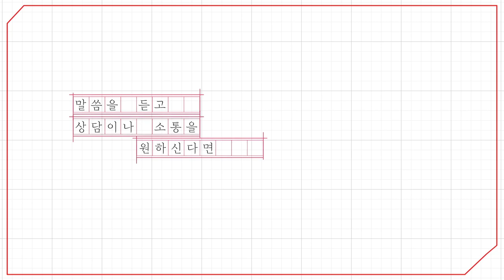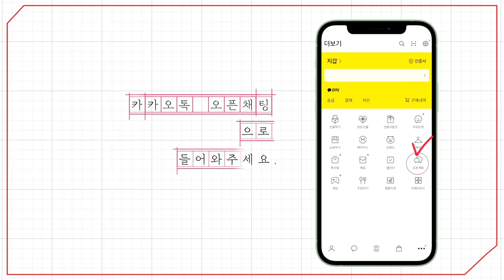[예원교회] 금요예배 - 감격이 있습니까? (이사야 12:1~6) - 정은주목사 - 2024.10.11.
12:1 그 날에 네가 말하기를 여호와여 주께서 전에는 내게 노하셨사오나 이제는 주의 진노가 돌아섰고 또 주께서 나를 안위하시오니 내가 주께 감사하겠나이다 할 것이니라
12:2 보라 하나님은 나의 구원이시라 내가 신뢰하고 두려움이 없으리니 주 여호와는 나의 힘이시며 나의 노래시며 나의 구원이심이라
12:3 그러므로 너희가 기쁨으로 구원의 우물들에서 물을 길으리로다
12:4 그 날에 너희가 또 말하기를 여호와께 감사하라 그의 이름을 부르며 그의 행하심을 만국 중에 선포하며 그의 이름이 높다 하라
12:5 여호와를 찬송할 것은 극히 아름다운 일을 하셨음이니 이를 온 땅에 알게 할지어다
12:6 시온의 주민아 소리 높여 부르라 이스라엘의 거룩하신 이가 너희 중에서 크심이니라 할 것이니라